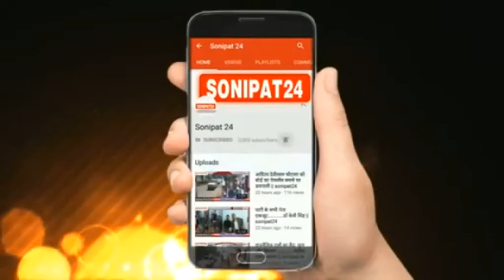कोविड को लेकर रहे जागरूक .... डॉ मनोज //sonipat24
सोनीपत जहाँ रोजाना सैकड़ो की संख्या में कोरोना मरीज  मिल रहे ह
वही पे चकित्सक विभाग  ने भी कमर कस रखी है
बात करते है ई इस आई सोनीपत की जहां कोविड की सुरुवात से ही  रोजाना कोरोना टेस्ट कर लोगो के इलाज किए जा रहे है
डॉक्टर गौरव ने बताया कि हम कोविड के सुरुवात से ही कोविड टेस्ट करने पे कार्य कर रहे है
ओर आज भी रोजाना लगातार 70 से 80 मरीजो के टेस्ट कर रहे है
ओर आज भी कर रहे है
डॉक्टर गौरव सुरुवात से ही कोविड के टेस्ट कर रहे है और निरंतर अपने कर्तव्य का बेखूबी से पालन कर रहे है
पहले प्रवासी लोगो का टेस्ट सैंपलिंग करते थे और आजकल ईएसआई सोनीपत में कोविड सैंपलिंग कर रहे है
डॉ मनोज ने जनता से अपील की सभी मास्क का प्रयोग करे
कोविड को लेकर जागरूक रहे
सोशल डिस्टेंस का पालन करे